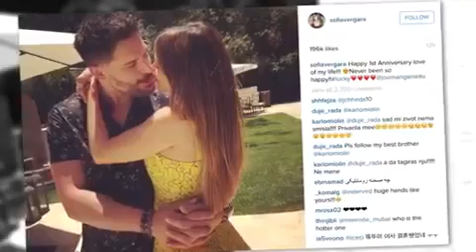Sofia Vergara y Joe Manganiello celebran primer aniversario juntos